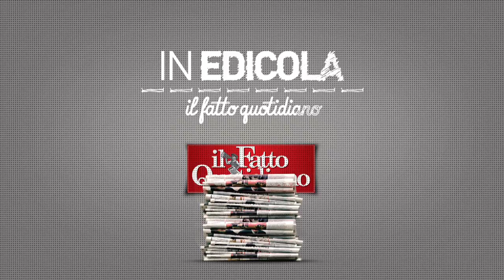In edicola sul Fatto del 25 aprile: "L'emiro del Qatar tratta l'acquisto di Villa Certosa"